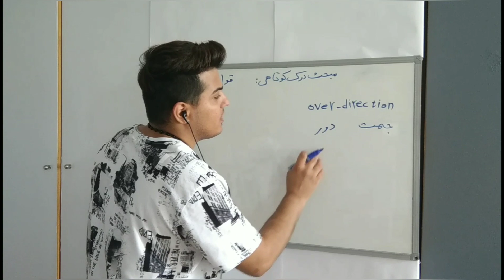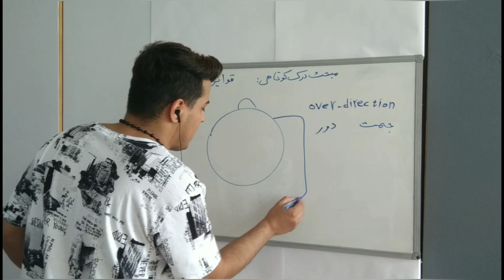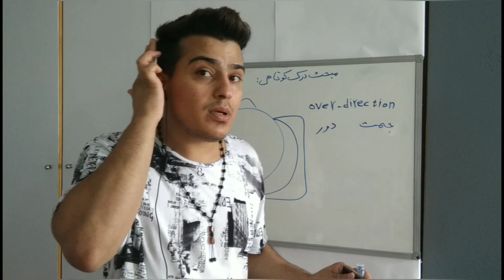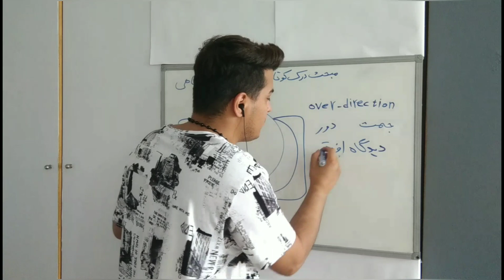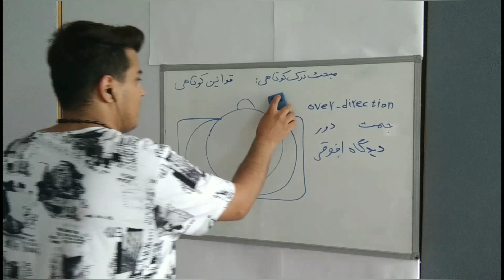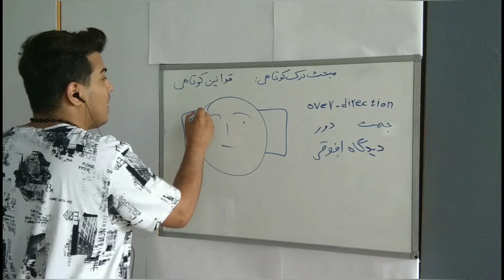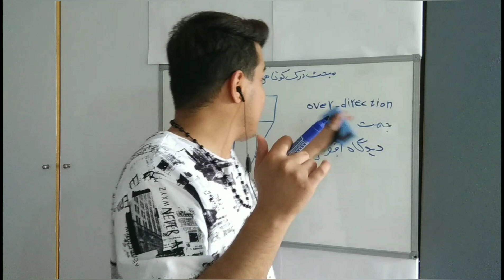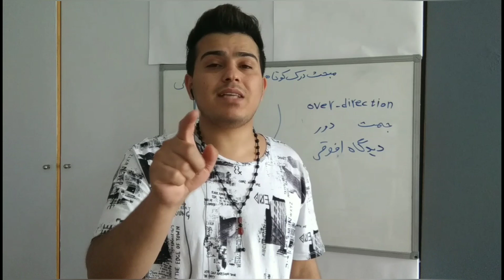آموزش over direction , مفاهیم کوتاهی ، قوانین کوتاهی ، مبحث درک کوتاهی قسمت یازدهم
سلام در این ویدئو میریم سراغ آموزش over direction , از درک مبحث کوتاه قسمت یازدهم ، و به شما قوانین و مفاهیم کوتاهی را آموزش میدهم⁦✂️⁩💈

اگر هنوز مشترک کانال نشدیدن مشترک بشید زنگوله بزنید 🙏⁦✂️⁩💈